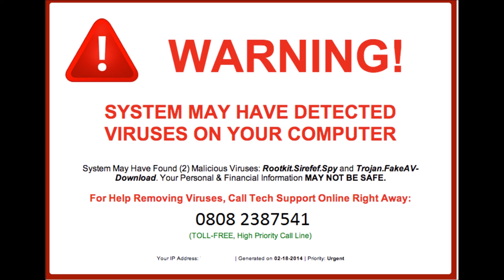Dealing with Technical Support Scammers (6) - Dr Phill